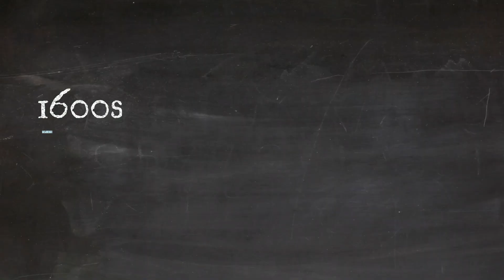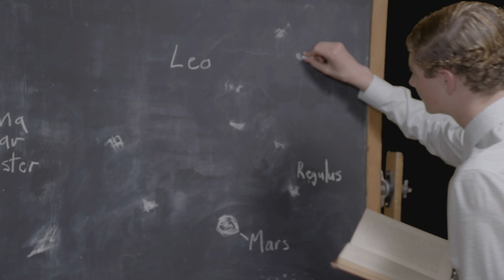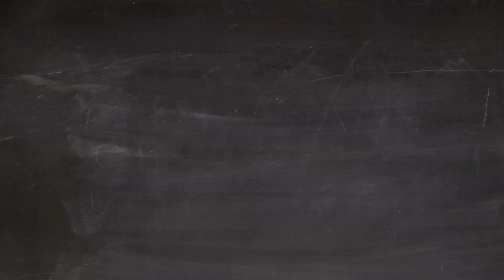The Mystery of Dark Matter // 2020 Breakthrough Junior Challenge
My official video for the Breakthrough Junior Challenge. The science of physics concerning the topic of dark matter. Hope you enjoy :)